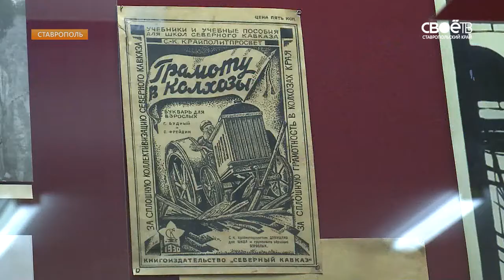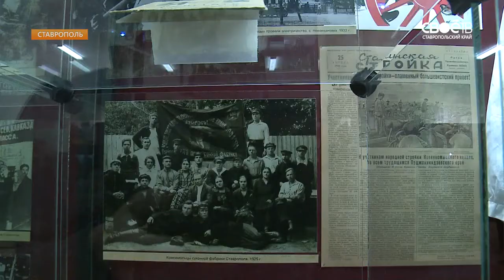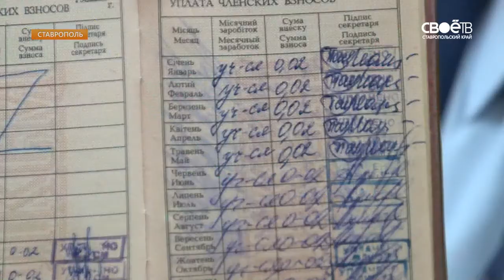В Ставрополе состоялось открылась выставка, посвящённая 100 летию ВЛКСМ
Летопись комсомола в документах, на агитплакатах и фотографиях можно увидеть на выставке "Историю создаёт молодежь". Она открылась к 100-летию ВЛКСМ в краеведческом музее в Ставрополе. Тут и ударные стройки, где ставропольцы возводят Невинномысский химкомбинат. И факты из прошлого, которые показывала "живая газета". Чего не найдешь в жизни современной молодежи?